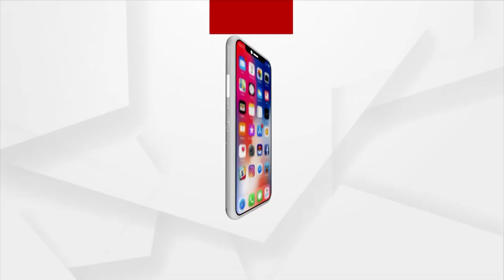ପାରଳାଖେମୁଣ୍ଡି ଆଇଆଇସି ଗଣମାଧ୍ୟମକୁ ଦେଲେ ପ୍ରତିକ୍ରିୟା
ସାଢେ ଚାରି ଘଣ୍ଟା ଜେରା ପରେ ବାହାରିଲା ପୋଲିସ। ବିଦ୍ୟା ଭାରତୀ ଏବଂ ପରିବାର ଲୋକଙ୍କୁ କରିଲା ଜେରା । ପାରଳାଖେମୁଣ୍ଡି ଆଇଆଇସି ଗଣମାଧ୍ୟମକୁ ଦେଲେ ପ୍ରତିକ୍ରିୟା।